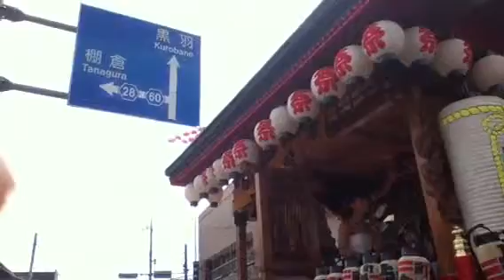那須 伊王野の秋祭り2 上町、下町の山車がすれ違う「であい」 2013/11/3